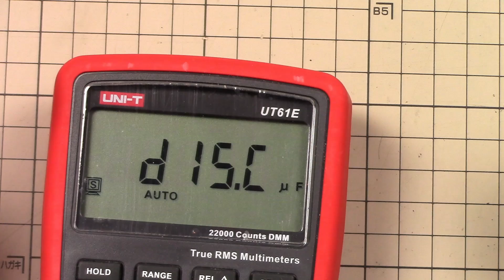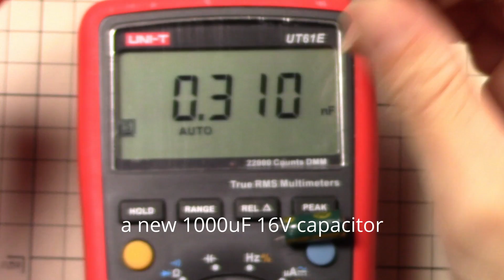How to repair a HDTV Set Top Box not power on ; PRIMA PM-35RM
This video is showing you how to repair a TV Set Top Box not power on, not turn on, no power, no respond

DIY
Save money
Save environment